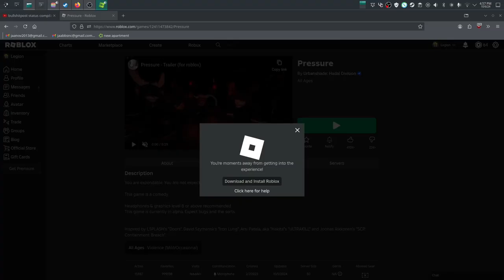pressure till i get a VA role day 1